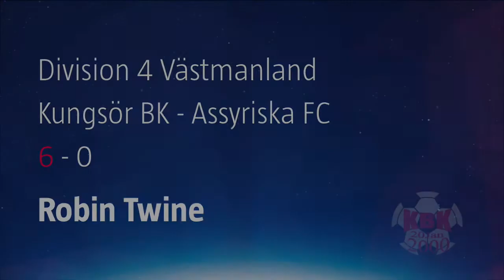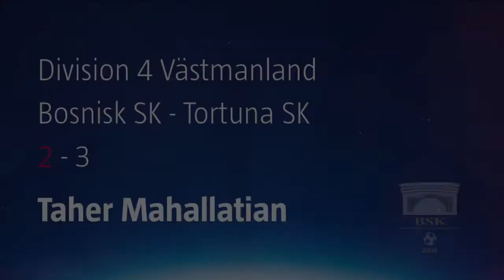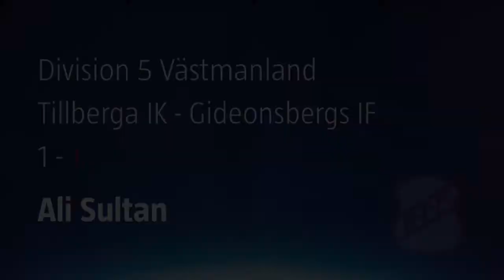HIGHLIGHTS: Bästa mål vårsäsongen 2017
Ett montage av de bästa målen för vårsäsongen 2017. Tack för visat intresse under säsongens gång, vi ses igen efter sommaren!